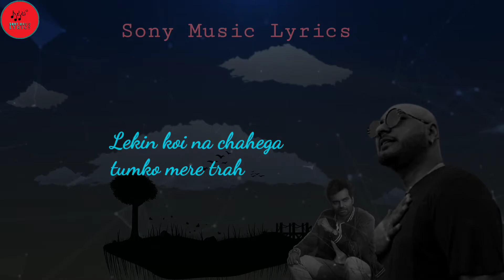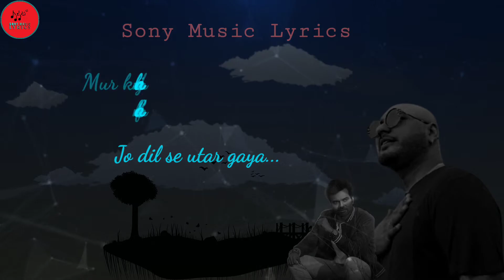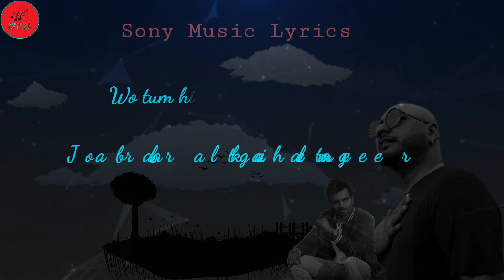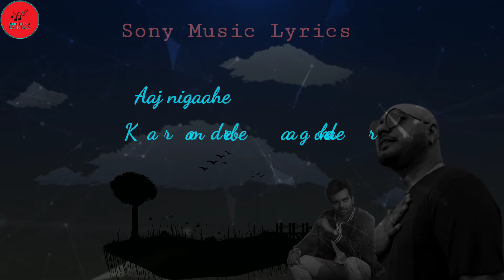Dil Tod K Lyrics - B Praak | Rochak Kohli , Manoj M |Abhishek S, Kaashish V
Original Song Credits:
Song: Dil Tod Ke
Artist: Rochak Kohli Feat. B Praak
Lyrics: Manoj Muntashir
Music Label: T-Series
Lyrics Video Editor : Ashutoashutosh
Dil Tod K - Lyrics:

Tum De Rahi Ho Dil Mein
Kisi Aur Ko Jagah
Lekin Koyi Na Chahega Tumko
Meri Tarah

Kya Hai Kasoor Mera
Jo Dil Se Utar Gaya
Mudd Ke Bhi Na Dekha Mujhe
Tumne Ik Dafa

Jaise Gayi Ho Oh O
Jaise Gayi Ho
Jata Hai Kya Koyi Aise Chhod Ke

Ho Dil Tod Ke Hasti Ho Mera
Wafayein Meri Yaad Karogi
Oh Pher Lo Mujhse Aaj Nigahein
Kadar Mere Baad Karogi
Oh Dil Tod Ke

Wo Tum Hi Toh Thi
Jo Baar Baar Aake
Lagti Thi Gale Mere

Wo Bhi Tum Hi Thi
Har Roz Saath Jiske
Din Raat Dhale Mere

Kahan Gayi Tum Oh O O
Kahan Gayi Tum Dard Se Mera
Rishta Jod Ke

Oh Fer Lo Mujhse Aaj Nigahen

Ho Galiyon Galiyon Liye Phiran Main
Tukda Tukda Dil
Kash Kisi Ne Poocha Hota
Kaise Ujda Dil

Tukda Tukda Dil
Oh Kash Kisi Ne Poocha Hota
Kaise Ujda Dil

Kaise Bhar Di Oh Ho Oo
Kaise Bhar Di Nadiyan Naale
Aankhein Nichod Ke

Dil Tod Ke Hasti Ho Mera
Oh Dil Tod Ke Hasti Ho Mera

Haye Dil Tod Ke!